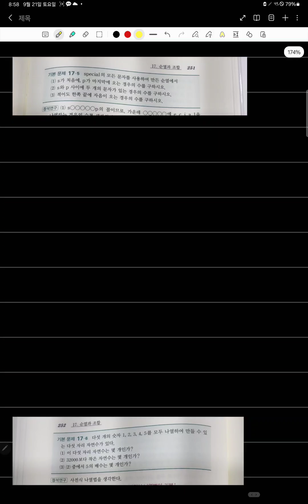기본정석수학상 순열과 조합